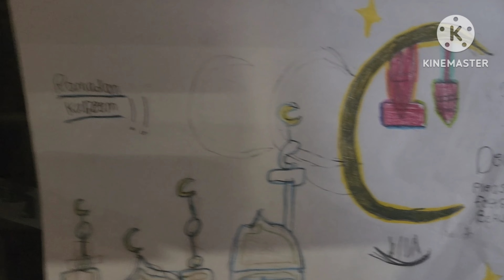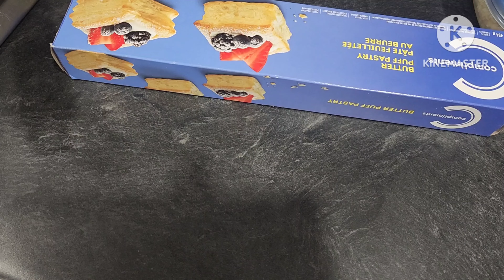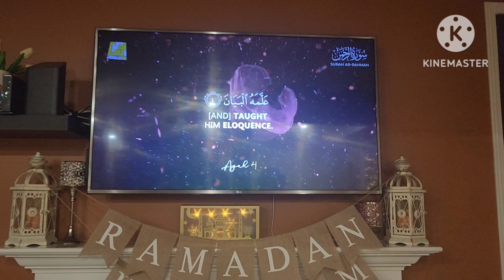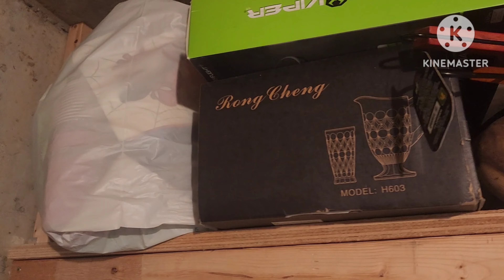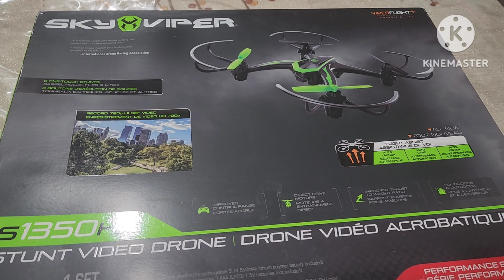🌙 Ramadan Iftar Challenge / Quick Iftar Challenge in Canada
Experience the thrill of the Ramadan Iftar Challenge against the stunning backdrop of Canada's landscapes in this exhilarating video. With drones taking center stage as the filming tool, participants embark on a culinary journey like no other.

As the sun sets, marking the end of the day's fast, teams gather with anticipation amidst the serene hum of drones capturing every moment. Against the breathtaking scenery of Canada's natural beauty, the challenge unfolds with participants racing against time to prepare a quick yet sumptuous Iftar meal.

Armed with only essential ingredients and their culinary skills, teams navigate through obstacles with determination and creativity. With drones capturing aerial views of the action, viewers are treated to a unique perspective of the challenge as it unfolds against the backdrop of Canada's diverse landscapes.

As the aroma of freshly cooked dishes fills the air, the challenge culminates in a feast shared amongst participants, fostering a sense of community and camaraderie. Through the lens of the drone, viewers witness the joy and satisfaction of breaking the fast together, surrounded by the beauty of Canada's wilderness.

Join us on this unforgettable journey of culinary creativity and cultural celebration in the Ramadan Iftar Challenge: Aerial Feasting in Canada. 🌟

Channel name (  @HERDESILIFEINCANADA  )
Instagram name ( shahidasworld7860